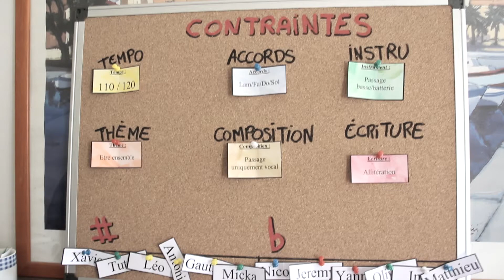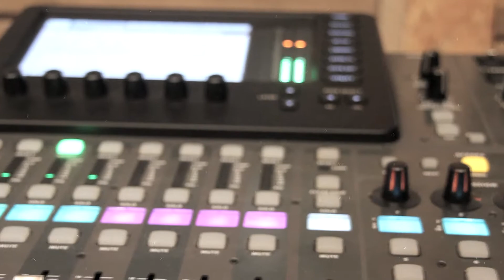Fingers Out résidence - jour 2 - Groupe bémol - Bring it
Voici le morceau du groupe bémol en ce jour 2.
Bonne écoute !